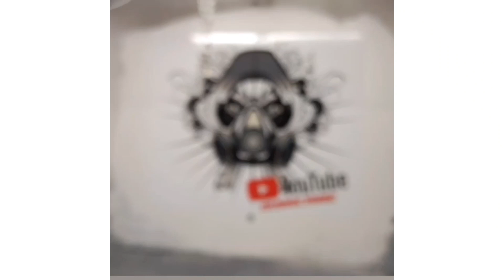Rebuilding HRE Wheels - A UKC Short - Ep 28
Just wanted to toss a quick video up while editing some longer ones.  Music by Early Adopted, go check out his brand new album Tarred & Feathered.

Shop Info:
2451 S 600 W
Suite 500